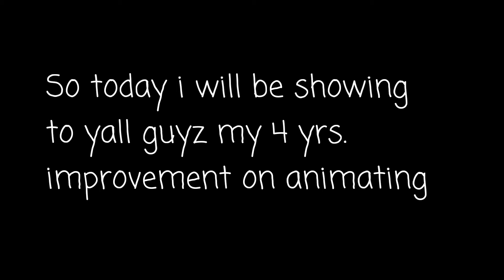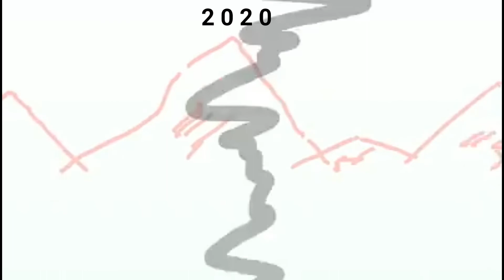2017-2020 compilation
4 yrs of animating OMG but still sux lol
i just wanna thank u guyz for inspiring and motivating me to animate :)
specially to YUMA for helping me on animating lol even tho masiraan kami dalawa ng ulo kakaexplain lmao but he really helped me alot to improve on animatin thx bro! and to all of my friends